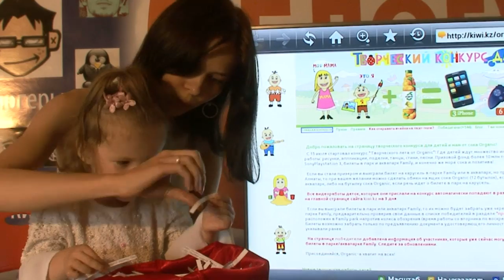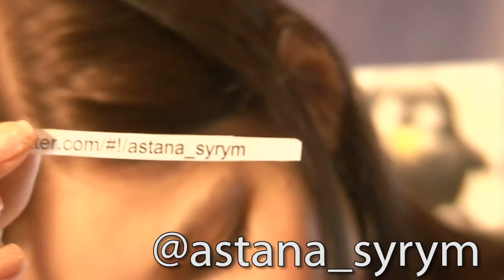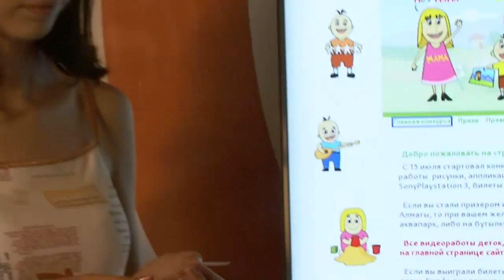Победители тви-конкурса от Organic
Тем временем, конкурс продолжается! Вы можете принять участие в нем со своим ребенком, перейдя по ссылке